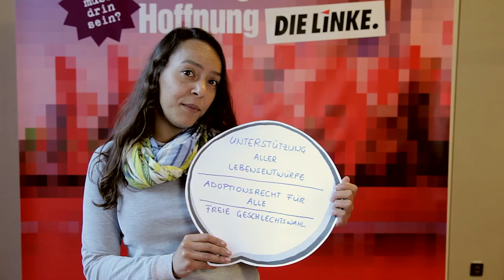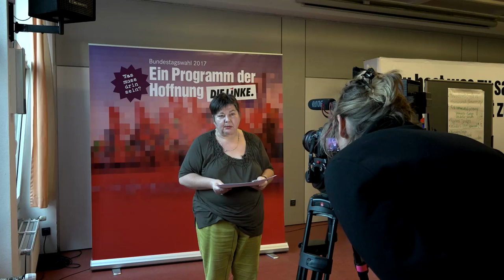Was muss drin sein - DIE LINKE diskutiert ihr Wahlprogramm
DIE LINKE arbeitet an ihrem Programm zur Bundestagswahl 2017. Deshalb wollten wir mit euch reden. Unter dem Motto: „Was muss drin sein? Du hast was zu sagen. Die LINKE hört zu.“ haben wir in Duisburg, Frankfurt am Main und Leipzig eingeladen, uns zu erzählen, wo der Schuh im Alltag drückt. Eure Erfahrungen und Vorschläge beziehen wir nun in unser neues Wahlprogramm zur anstehenden Bundestagswahl ein.  Mehr als 200 Besucherinnen und Besucher sind gekommen und haben uns ihre ganz persönlichen Erfahrungen und Vorschläge mitgeteilt. Hier sind die Eindrücke.